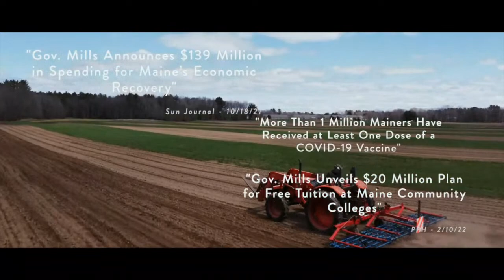30 Days of Local Organizing Virtual Kickoff Rally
Join Governor Janet Mills, Senate President Troy Jackson, and Assistant Majority Leader Rachel Talbot Ross to kick off our 30 Days of Local Organizing Initiative!